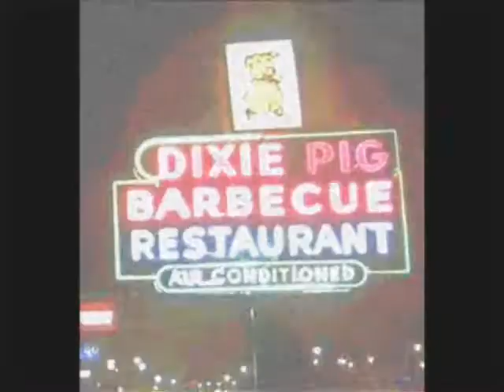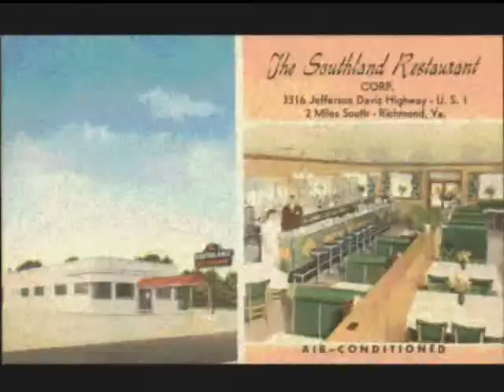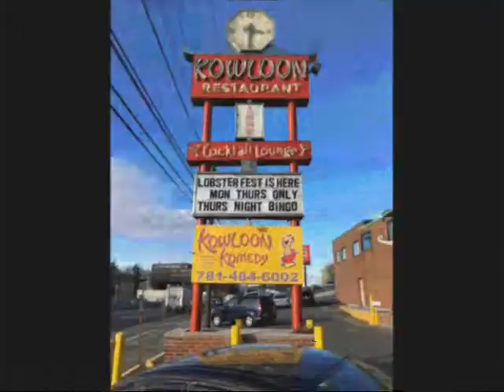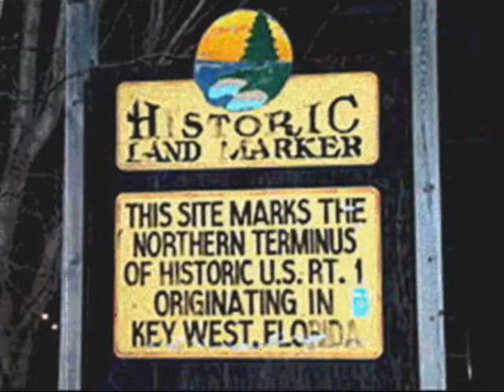Route 1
Ancient tune. Updated to be seen on iPhones.